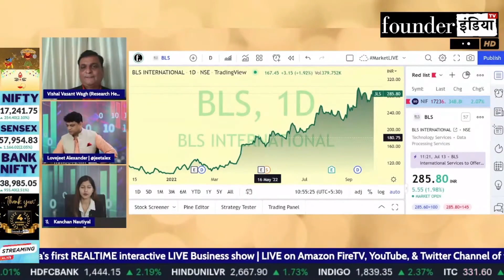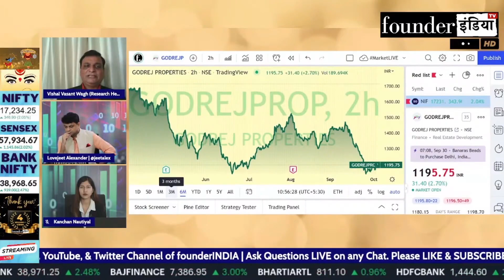Godrej Properties Ltd. के शेयर में क्या करें? Expert Opinion by Vishal Wagh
Analysis of: Godrej Properties Ltd.

Shows on GodrejProperties godrejprop godrejpropertiesltd StockMarket equity trading investment commodity personalfinance tax cryptocurrency blockchain reviews marketanalysis startups policyreviews nifty sensex and much more.